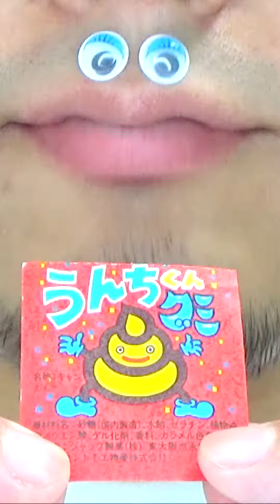Shasuke8b ASMR video 😋😋😋 | Most Viewed shorts May 2023